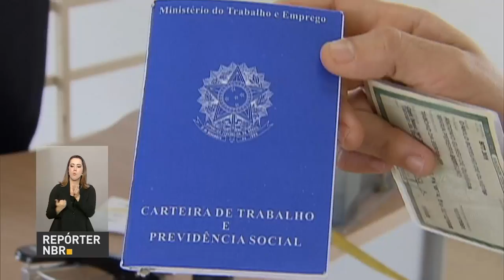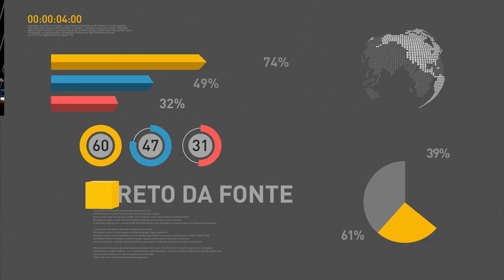Presidente Michel Temer lança o Projeto Crescer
REPÓRTER NBR 16H - 13.09.16: Nesta terça-feira (13) o presidente Michel Temer lançou o Projeto Crescer, que busca reformular o modelo de concessões no Brasil. E mais: presidente sanciona lei que prorroga o programa Mais Médicos por mais três anos. Veja também: lançada a campanha de multivacinação para crianças e adolescentes.